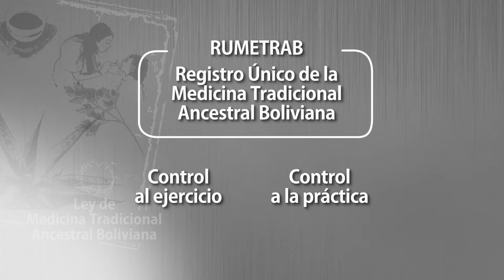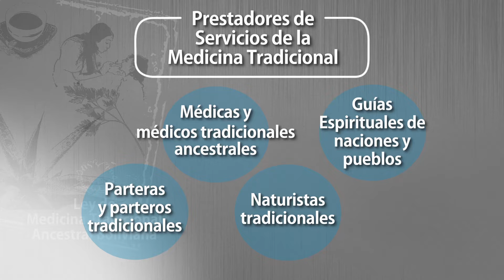ALP 9 | LEY DE MEDICINA ANCESTRAL BOLIVIANA (SEGUNDO CICLO A PUERTA ABIERTA)